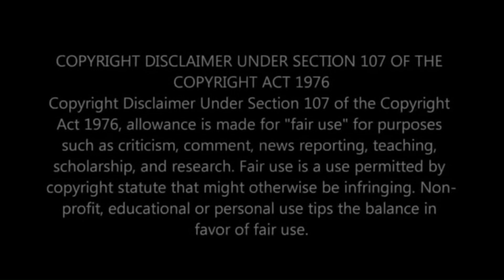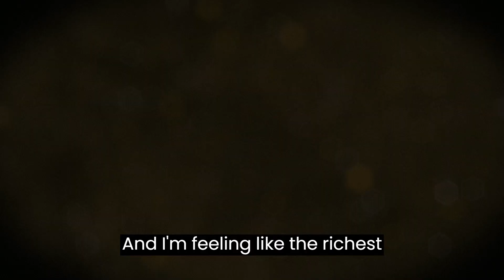How Mom Brainwashed The Kids